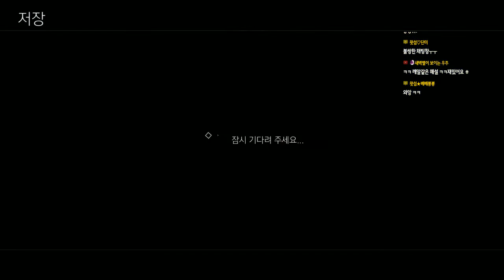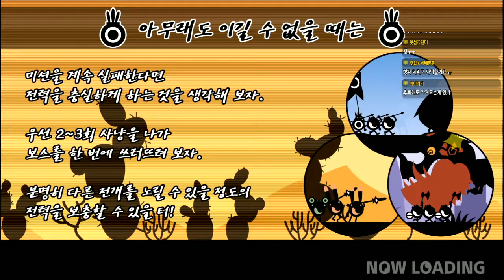[리듬게임] 섭구님들과 벚꽃정모! 파타퐁 #04 (PATAPON)｜왓섭! GAME